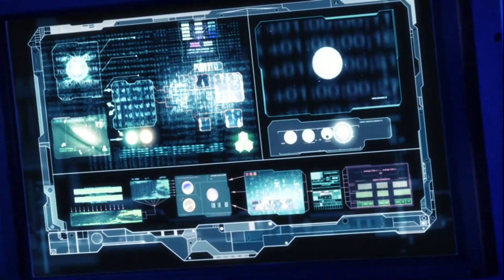C&C Tiberium Wars - #15 - GDI - München (deutsch/german)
Spiel: Command and Conquer 3 - Tiberian Wars
Genre: Echtzeit-Strategie
Publisher: EA Games

Der 3. Tiberiumkrieg hat begonnen, und während die Menschheit kurz vor der Auslöschung steht, musst du eine Entscheidung treffen: die zivilisierte Welt retten oder zu Fall bringen.

Stürze dich in ein klassisches Echtzeitstrategie-Abenteuer, das du entweder mit der perfekt ausgebildeten und mächtigen Global Defense Initiative oder der geheimnisvollen und kultähnlichen Bruderschaft von Nod bestreitest. Schließe beide Kampagnen ab, um eine dritte Gruppierung freizuschalten, die Scrin. Diese außerirdische Supermacht nimmt bei ihrer Übernahme des Planeten keinerlei Rücksicht auf menschliches Leben. Schalte finstere Pläne frei, während du den Story-Modus spielst, und bereite dich darauf vor, für deine Sache alles aufs Spiel zu setzen.

Zentrale Features:

Rasante, flüssige und unterhaltsame Schlachten. Das ultra-reaktive, extrem reibungslose Gameplay, das C&C erfunden hat, ist jetzt besser denn je und stellt dir intuitiv dein gesamtes Arsenal direkt zur Verfügung.

Eine nostalgische Story. Live-Action-Videosequenzen in High-Definition verbinden die epische Story des Spiels zu einem beeindruckenden Ganzen.

Neue Kampfmethoden. Baue fliegende Schlachtschiffe, kontrolliere tobende Ionenstürme, und kombiniere Einheiten zu mächtigen Super-Einheiten.